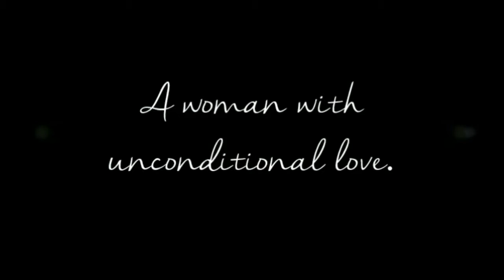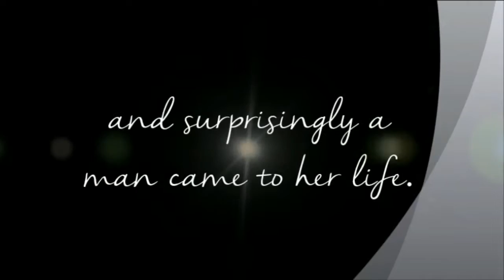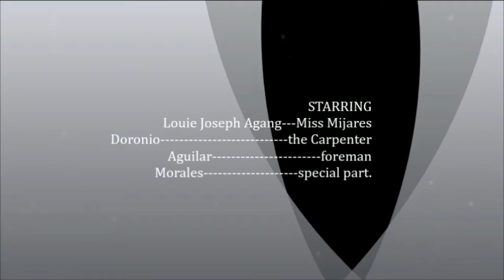The virgin by Krima Polotan Tuvera | OFFICIAL TRAILER